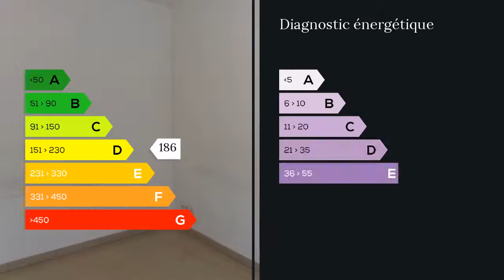A vendre - Appartement - Les Pennes Mirabeau (13170) - 2 pièces - 44m²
Appartement de type 2 d'une surface 44 m2.Composé d'un séjour avec kitchenette de 26 m2 ,une chambre de 13 m2 ,un wc séparé et une salle de bains .Le carrelage,les sanitaires ,l'électricité et la plomberie sont entièrement refaits .Très rare dans ce secteur:un garage de 30 m2.Maxihome vous propose un financement adapté et le regroupement de crédits . Agent commercial indépendant du réseau national clairimmo Maxihome N° RSAC : 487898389 FCI - Ville du greffe : 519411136 RSAC SALON DE PROVENCE